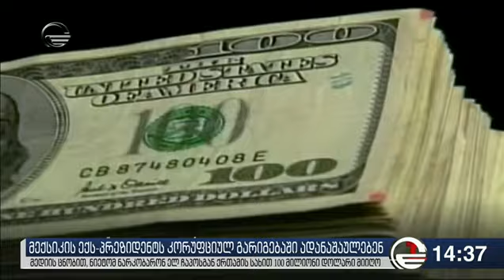ქრონიკა 14:00 საათზე - 16 იანვარი, 2019 წელი